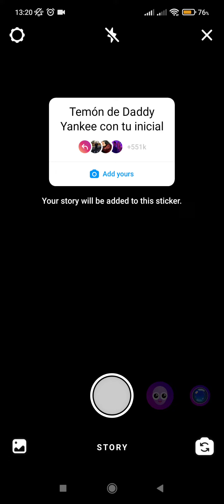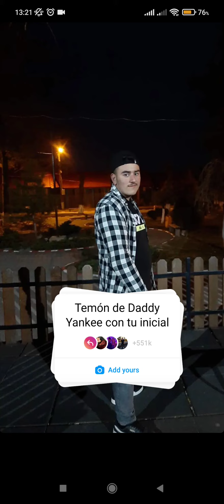Temón de daddy Yankee con tu inicial Add yours Instagram Sticker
In this video I will show you how to Temón de daddy Yankee con tu inicial Add yours Instagram Sticker